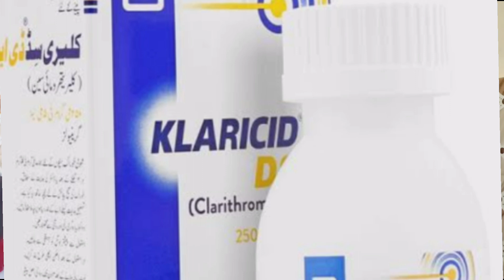Pneumonia Treatment at Home | بچوں میں نمونیا کا علاج | Bachon men Nimoniya ka ilaj |Dr Shahid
In this vedio Dr Shahid will aware public about pneumonia treatment at home due to the spreads of pneumonia in Pakistan particularly in Punjab, KpK and India and other developing countries and even some cases from Europe, USa, Middle east and Australia because of dry weather so it's important aware public about pneumoniatreatment at home so that children may be saved due the start of the treatment soon get rid of children going into fatal sign and symptoms.
According to some peaditrician a meeting organized focus on clinical outcome of children with chestinfection could be treated n opd or for some patients away from hospitals are during night children become very severe so that they may be treated at home to get going the children into the fatal conditions so they should start medicines like antipyretic, Antitussive and even antibiotic to save life of the children as clinical research has been done which shows those people who had already started medicines at home before came to hospital they have safe the life of their children and those who have not started the medicines even they knew about the medicines but unfortunately due to less informational and less education the children had not be given medicines at time so they outcome as very fatal so we decided to give information and to educate the public to start the medicines for pneumonia in children at home if you are away from hospitals or there is unavailability of doctors to get saved their children. Thankyou

this vedio for purpose of awareness only